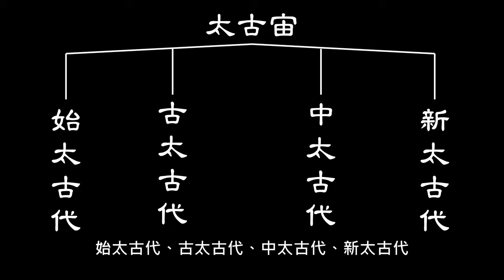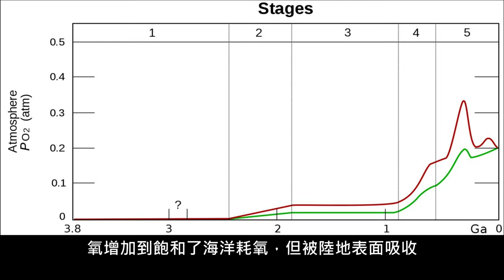地球地質年代#6：太古宙｜5分鐘了解短暫平靜的地球｜加碼～送大氧化事件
00:00片頭
00:18 概述
00:51 定義
01:04 地質
03:48 加碼～送：大氧化事件